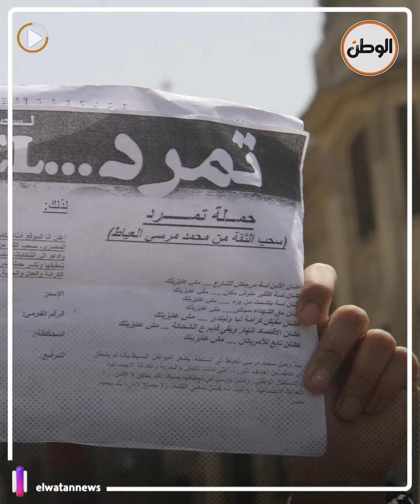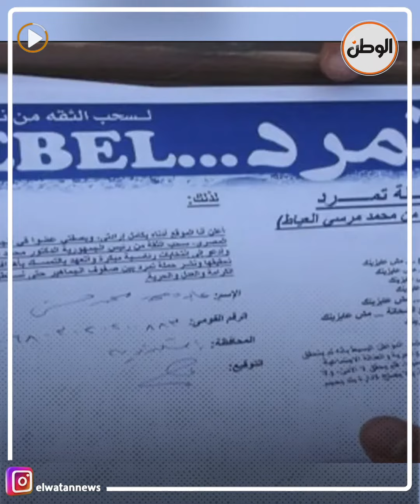ذكرى ثورة الشعب على الإخوان .. ماذا حدث في 3 يونيو 2013 ؟